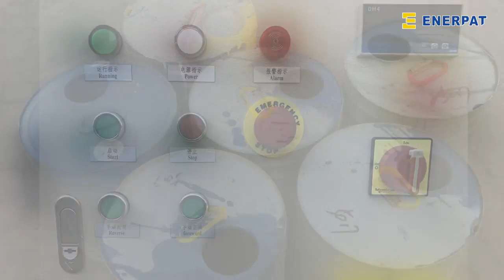Enerpat Two Shafts Shredder for paint box,safety shoes,A4 paper,cardboard in waste recycling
Turn waste into wealth！

Headquartered in Manchester, UK, ENERPAT Group Ltd is a European innovative environmental protection industry group with operations in 165 countries around the world. ENERPAT is a global service supplier for environmental problem-solving, renewable energy management, manufacturing, and sale of environmental protection equipment.

Contact with us for more recycling machines